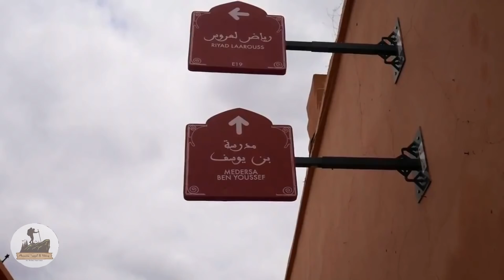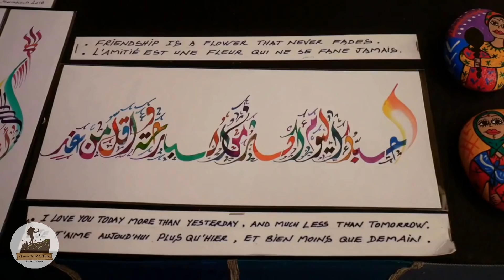Travel To Marrakech || مراكش الحمراء مدينة سبعة رجال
في جنوب وسط المغرب‏,‏ تقع مدينة مراكش المغربية‏,‏التي تعد من بين أجمل المدن العتيقة‏,‏التي اكتسبت سمعة جيدة‏, وشهرة عالمية‏,‏ دفعتها إلي التربع علي عرش السياحة المغربية‏,‏لتصبح الملاذ السياحي الأول لكل من يرغب في قضاء أجمل الأوقات بين أحضان الماضي بكل تفاصيله‏.
وأحضان الحاضر بكل تطوراته, والاستمتاع بالطبيعة الخلابة.
ومن الأماكن السياحية في مراكش:
ساحة جامع الفنا- أزقة المدينة القديمة والسوق بمراكش- حديقة ماجوريل-جامع الكتيبية-جبال أوريكا...
ومن ضواحي مراكش مدينة أوكيمدن وتبعد عن مراكش ساعتين ويوجد بها التزحلق علي الجليد, ومطعم. وتوجد بها حديقة جنان الزعفران.